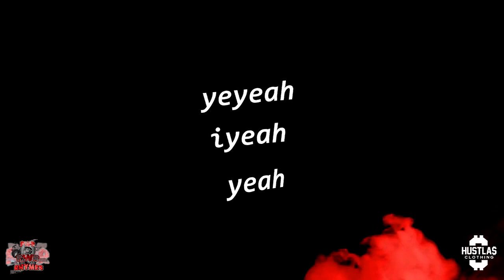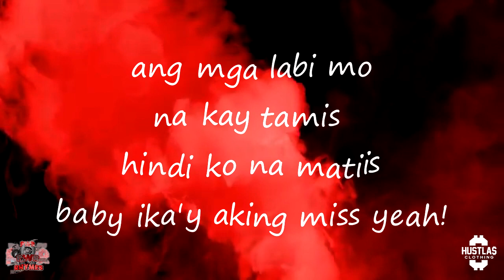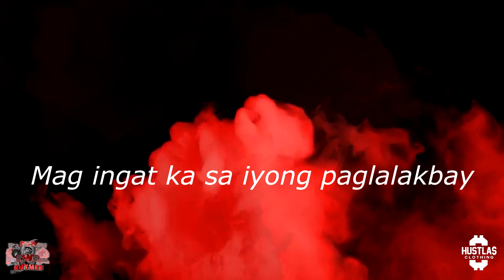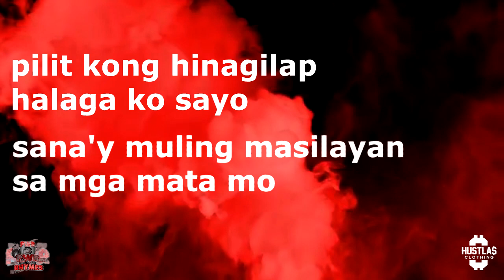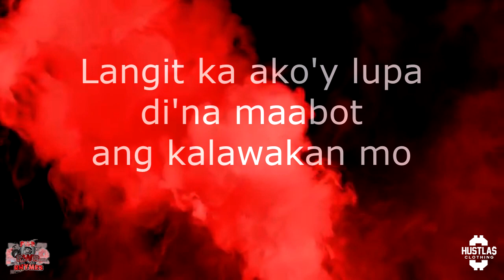Play One - MISS ft. DZBY (Eibyondatrack) (Official Lyric Video)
Follow nyo kami

Mastered by PlayOne
Lyric Video : PlayOne